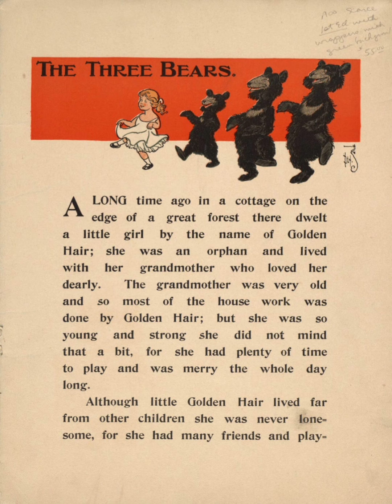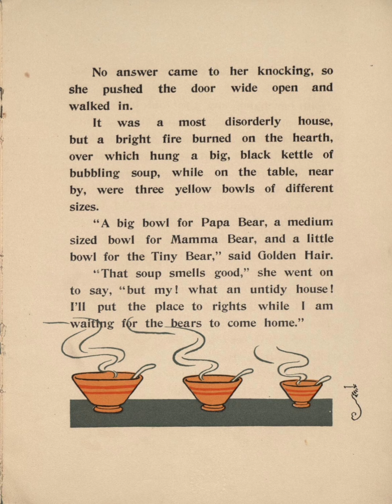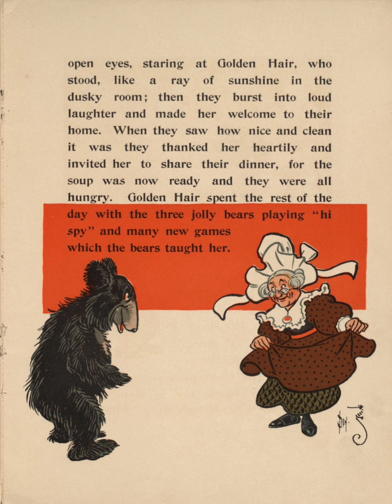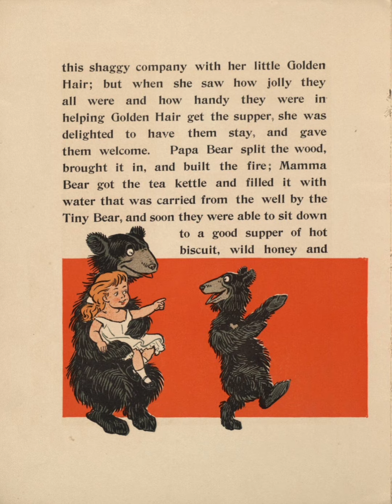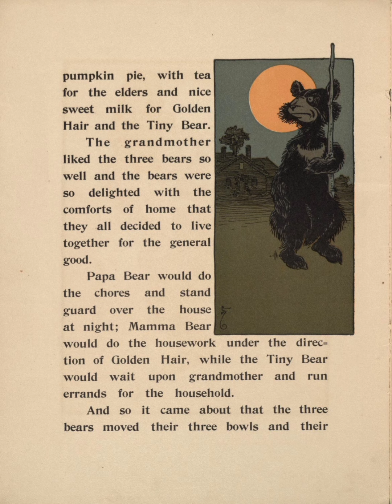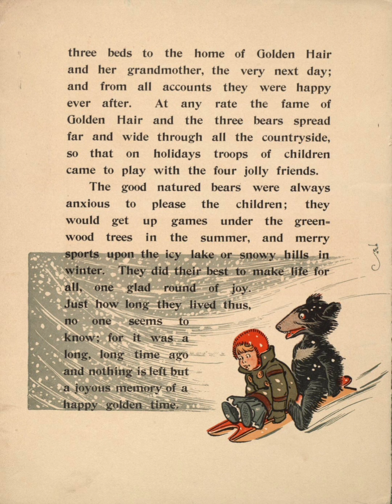Three Bears Story for kids .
For those spending time at home, looking for a cozy adventure or bedtime story, we offer this imaginative rhyming picture book, read by the author.